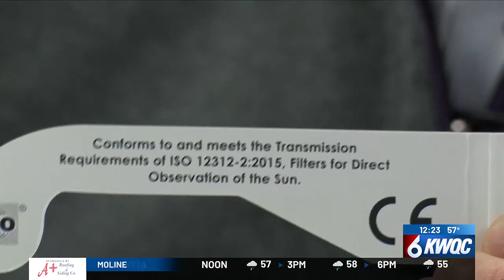How to get safety glasses for total solar eclipse